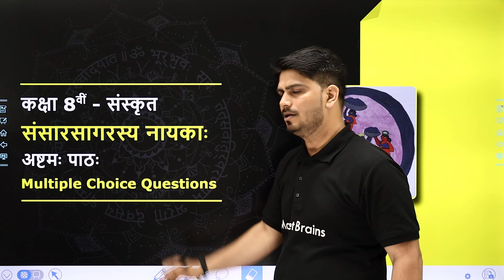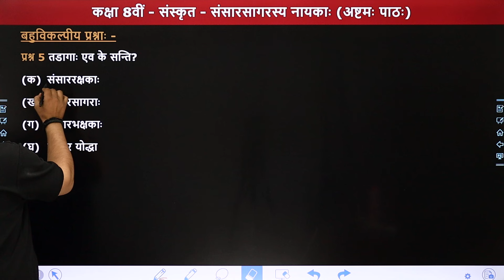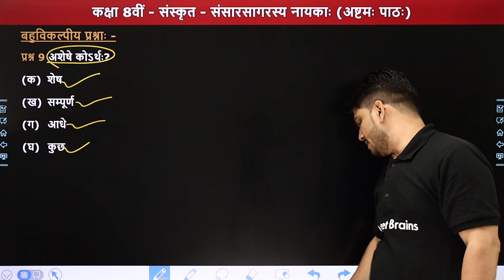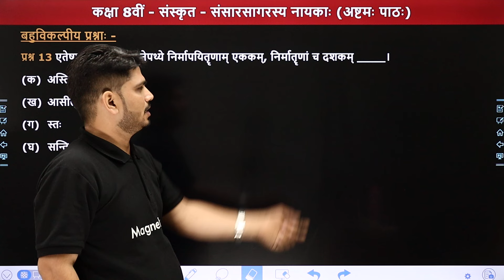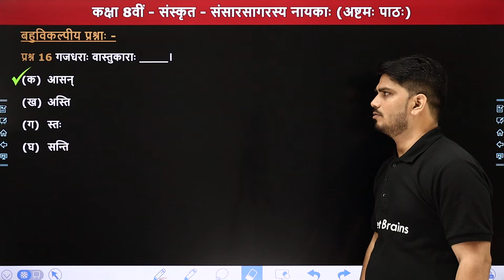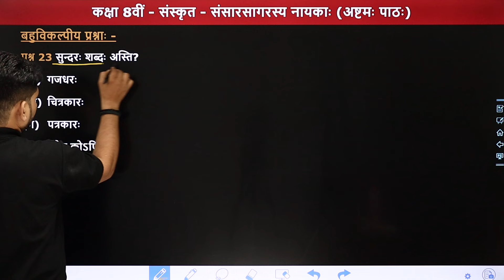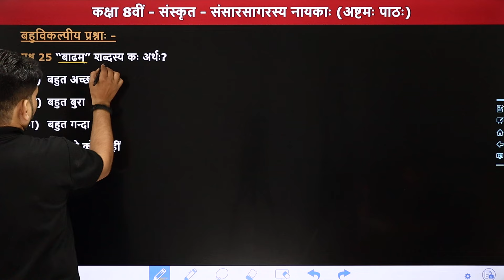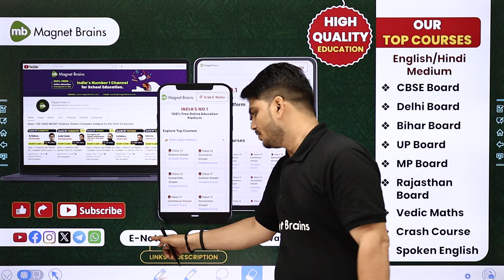संसारसागरस्य नायकाः (Sansarsagarasya Nayka) - Multiple Choice Questions | Class 8 Sanskrit Chapter 8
✔️ Class: 8th
✔️ Subject: संस्कृत - रुचिरा तृतीयो भागः (Sanskrit - Ruchira Bhag 3)
✔️ Chapter Name: संसारसागरस्य नायकाः (Sansarsagarasya Nayaka) Chapter 8
✔️ Topic Name: Multiple Choice Questions
✔️ Topics Covered In This Video (By Pankaj Sir): इस वीडियो में पंकज सर कक्षा 8वीं संस्कृत (रुचिरा तृतीयो भागः) के अध्याय "संसारसागरस्य नायकाः" के "Multiple Choice Questions" पढ़ायेंगे। यह वीडियो विद्यार्थियों को इस अध्याय को समझने में बेहतर मदद करेगा एवं विद्यार्थियों को उनके विषय संस्कृत में बेहतर परिणाम प्राप्त करने में मदद करेगा।
00:00 Chapter Overview
01:38 Multiple Choice Questions (प्रश्न 1 क्रमांक से 5)
04:48 प्रश्न 6 क्रमांक से 10
08:15 प्रश्न 11 क्रमांक से 15
11:09 प्रश्न 16 क्रमांक से 20
14:03 प्रश्न 21 क्रमांक से 25
18:24 Website Overview

sansarsagarasyanayka class 8 multiple choice questions
class 8 chapter 8 sansarsagarasyanayka
sansarsagarasyanayka class 8 chapter 8
class 8 sanskrit chapter 8 question answers
कक्षा 8 संस्कृत पाठ  8 संसारसागरस्य नायकाः
sansarsagarasyanayka  class 8 sahi vikalp
class 8 chapter 8 sanskrit bharatjantaham